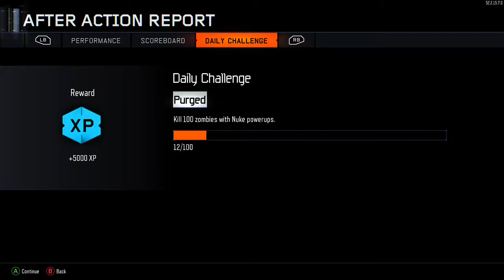Black Ops 3 - Der Eisendrache - First Experience Pt 1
Title says it all. This is the first time playing the map. Ever. Seen bits of the trailer a month back, but forgot most of it, so its all 100% fresh now. I dont make it far, mostly because im exploring the map. This is part one, of two. Probably wont do a third in this First Experience series.